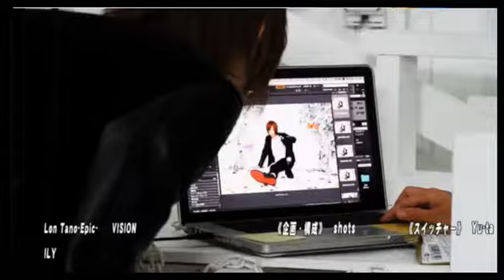まともなホストとヤバいホストどっち？club Novelのとあるホストの超裏話S Vol.43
club Novelともや と【とあるホストの超裏話S】 (16/12/24)
遂に始動！V系ホストのパイオニア的集団が魅せるドキドキ感の絶えないスリルワールド★
そんなアトラクションのような個性派ホストクラブがオンラインにも登場！！毎回そんな所まで話していいのかわからない裏話を公開！！ドキドキ♥ハラハラを感じたい人は是非一度ご体感アレ★
《出演》
天膳愛喜、ゆうや、柊星羅
《店舗情報》
Novel(1部)